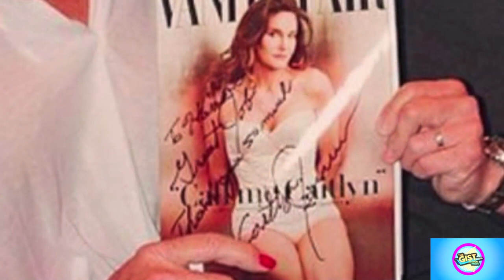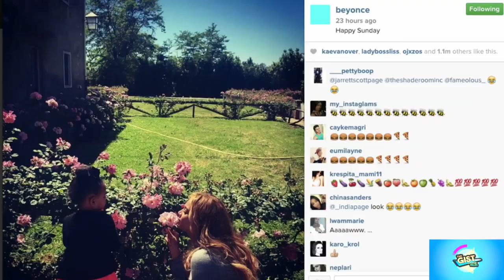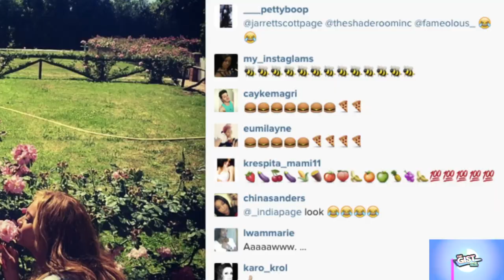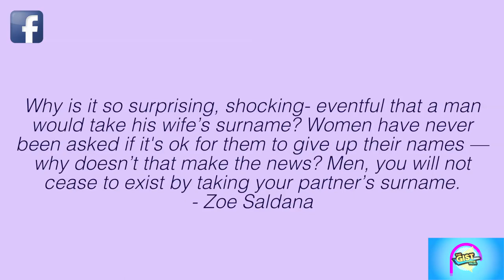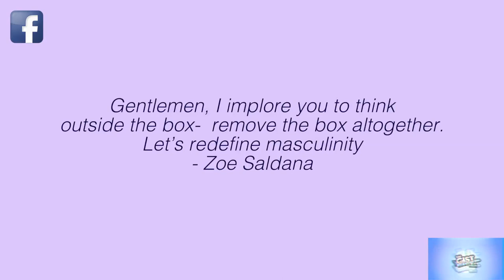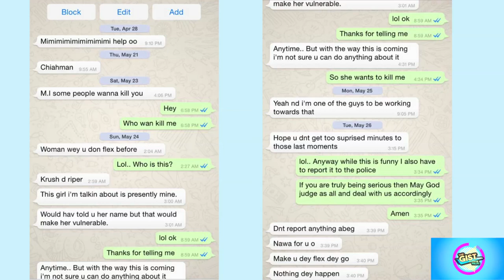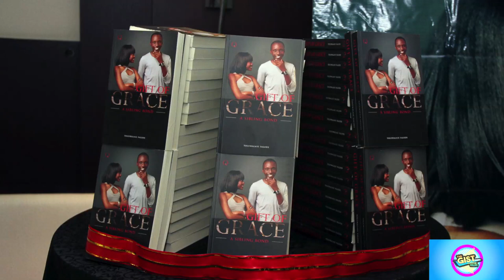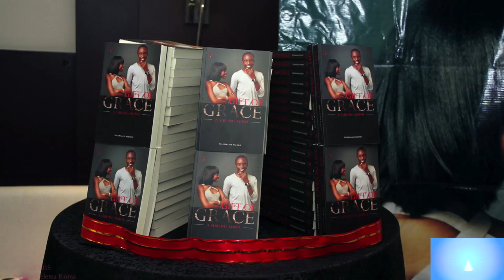The Gist w/ Toyosi Phillips: Ep 18 (About Beyonce's Diet, M.I, Kanye, Interview w/ Tolu Falode)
The Gist is Back!! New Season!! Rebranded and Repackaged!!

This week in the entertainment industry, Kim Kardashian gives Kanye a birthday present never to be forgotten, Beyonce's announcement sets Beyhive off, Zoe Saldana's husband picks up her last name, M I Abaga's life threatened and more.

Also, interview with Toluwalase Falode, daughter of famed sportscaster, AIsha Falode. Talks about losing her brother and recently published book Gift of Grace.

Facebook: The Gist with Toyosi Phillips